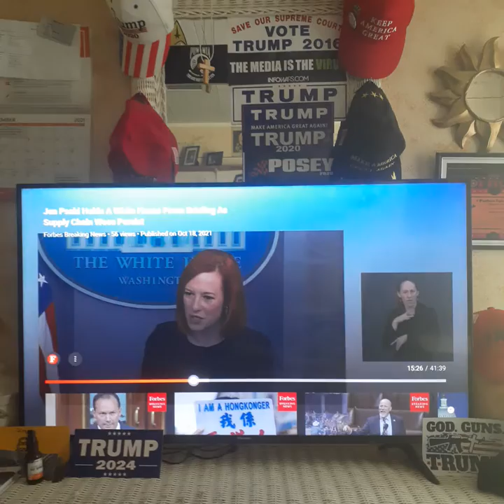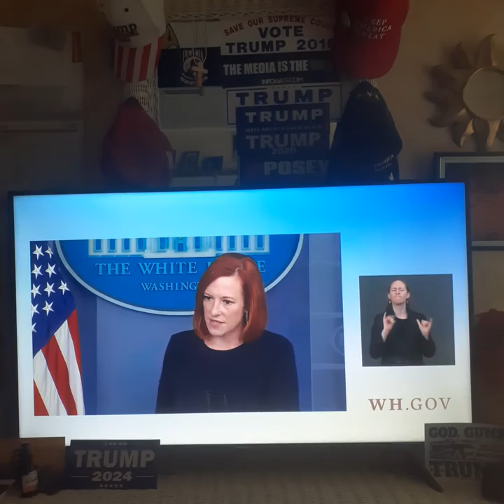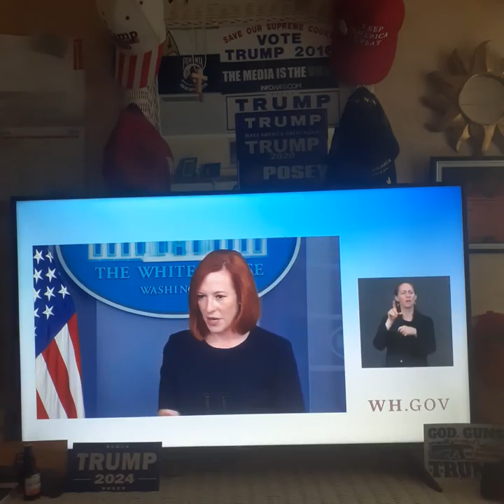Jen "Nut" Psaki our 21st century Joseph Goebbels propagates lies